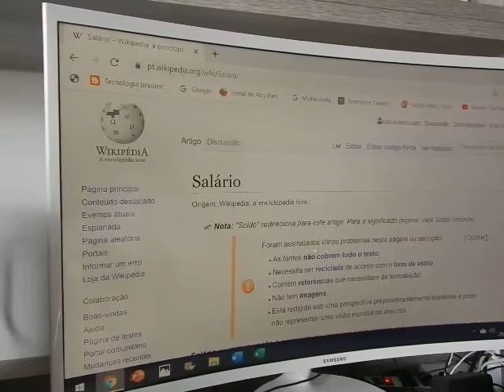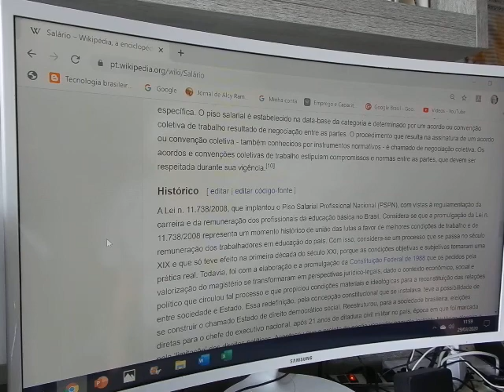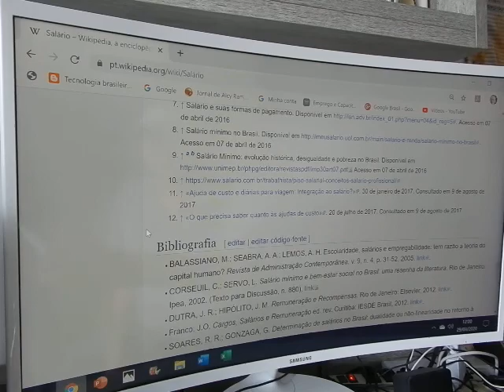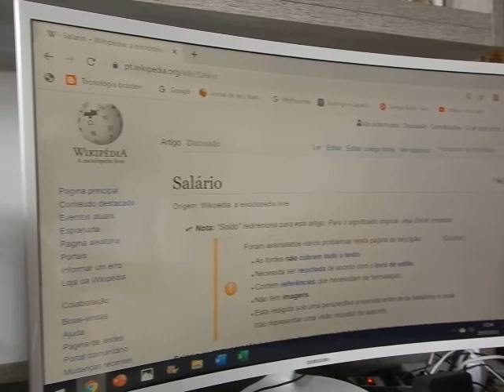SALÁRIOS E FELICIDADE COM RESPONSABILIDADE